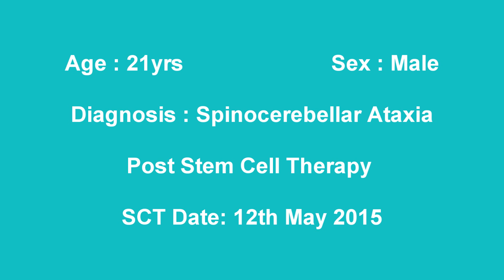Treatment For Spinocerebellar Ataxia | Results after 3 Months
Improvements seen in balance, Handwriting and Speech after Treatment For Spinocerebellar Ataxia.